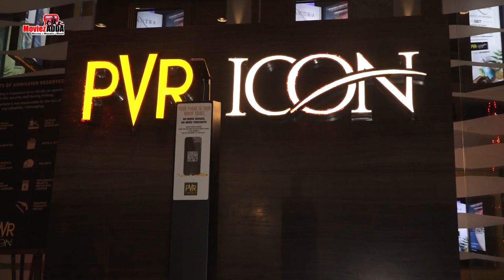SIMMBA के विशाल सफलता पर दी प्रतिक्रिया Rohit Shetty और Ranveer Singh ने